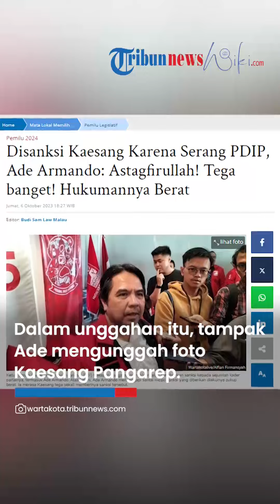REAKSI Ade Armando Dijatuhi Sanksi oleh Ketua Umum Partai Solidaritas Indonesia Kaesang Pangarep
TRIBUN-VIDEO.COM - Ketua Umum Partai Solidaritas Indonesia (PSI) Kaesang Pangarep mengklaim bahwa dirinya telah memberi sanksi kepada sejumlah kader partainya.

Satu di antaranya adalah Ade Armando yang dianggap membuat gaduh dan mencela parpol lain.

Mendapat sanksi tersebut, Ade Armando pun merasa terkejut.

Hal itu tampak dari unggahan akun X pribadi Ade Aramando pada Jumat (6/10).

Dalam unggahan itu, tampak Ade mengunggah foto Kaesang Pangarep.

(Tribun-Video.com/WartakotaLive.com)

Artikel ini telah tayang di WartaKotalive.com dengan judul Disanksi Kaesang Karena Serang PDIP, Ade Armando: Astagfirullah! Tega banget! Hukumannya Berat,